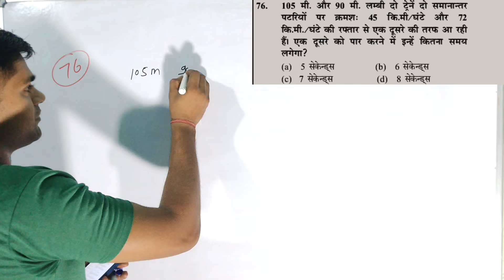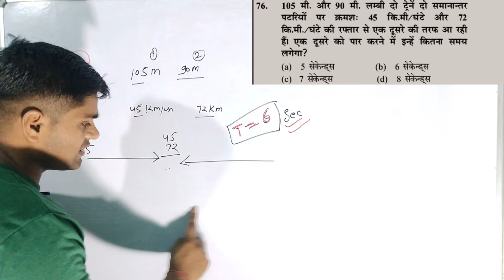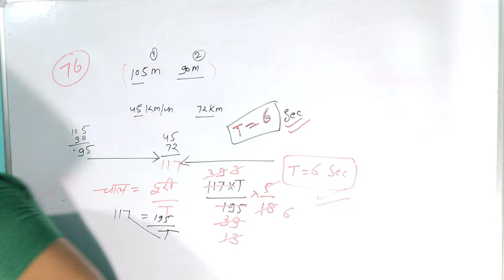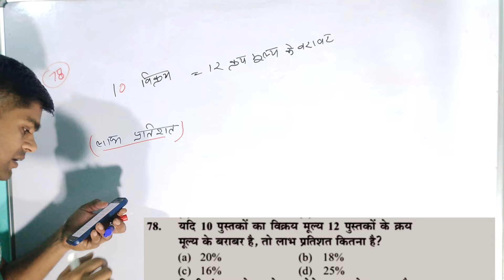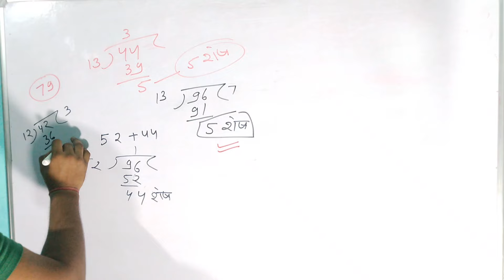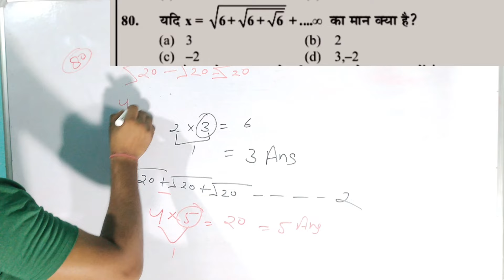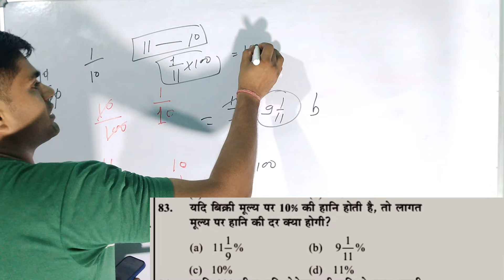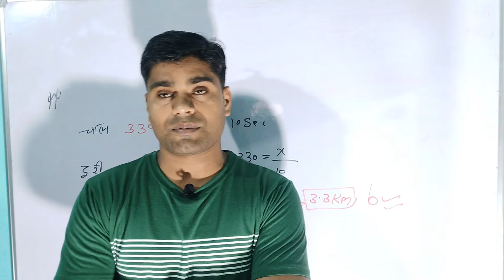UP पुलिस Re-Exam Date || Math (गणित ) अति महत्वपूर्ण Class UP पुलिस Paper देख लो ऐसा आता है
UP पुलिस कांस्टेबल 2024 || Math(गणित ) Trick Class अति महत्वपूर्ण Class देख लो पुलिस का paper